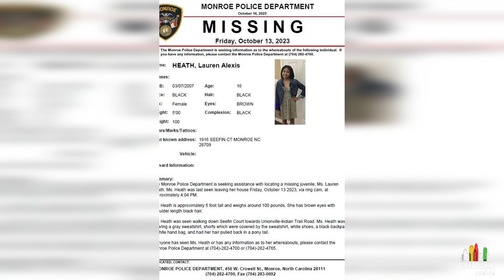Memoir Vibes | Jada Pinkett Smith & Britney Spears Drop Messy Memoirs, + More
🚨Fresh Vibes🚨

We're hypocrites. We said we'd had enough, but we couldn't help ourselves.

This week's episode is dedicated to the woman and family we can't get away from, and a pop legend who delivered one of the nastiest strays in recent memory.

The couple discusses Jada Pinkett Smith and the excerpts from her new book, 'Worthy,' that have made headlines. Jada deserves to tell her truth, but when is enough?

Then, after discussing the Smiths, Dave and Jess talk about Britney Spears and the news that she was pregnant when dating Justin Timberlake, but he allegedly convinced her to get an abortion. 😳

Then, to finish, the Jess and Dave reflect, briefly, on their nine years of marriage, and what it's been like for them.

00:00:00 - Start
00:00:20 - Intro
00:10:47 - Jada Pinkett Smith Won't Stop!
00:13:13 - Black Girls Read & Black Girls Read, Too... And Why Do Popular Bands Always Break Up?
00:16:27 - Back To Jada Pinkett Smith
00:41:57 - Is Will Smith The Real Villain?
00:44:35 - Britney Spears' Memoir
01:07:59 - Our Daughter Likes Kanye West's Music
01:15:21 - Natalie Holloway's Killer Confesses
01:19:31 - Lauren Alexis Heath, Union County Teen, Missing Since 10/13
01:22:11 - We've Been Married 9 Years!